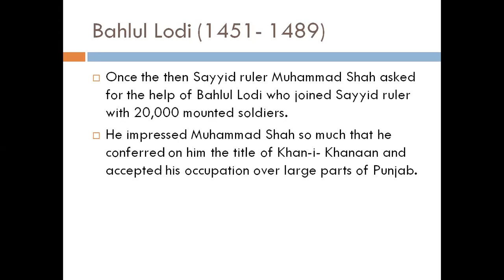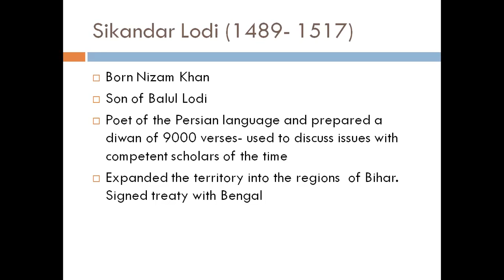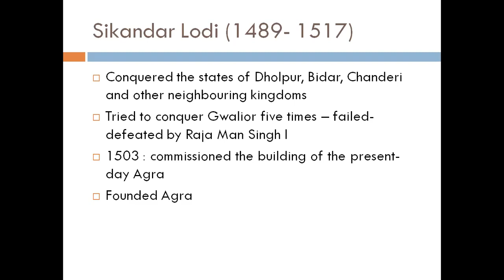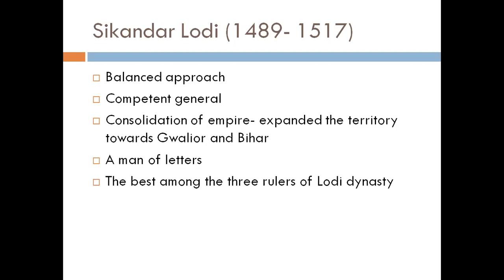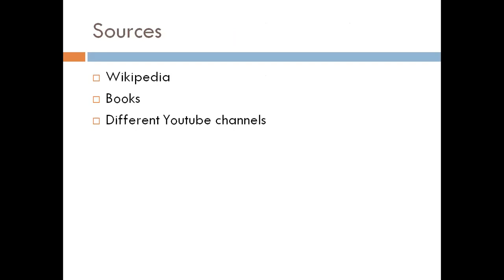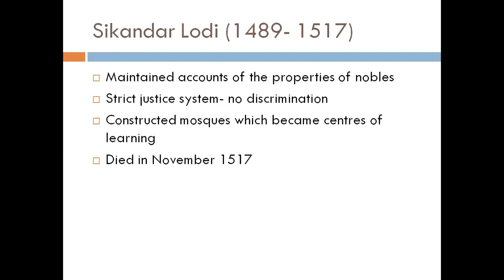Lecture # 59 Sikandar Lodi 1489 1517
This lecture is the continuation of the Muslim Rule in the Sub-Continent region series. In this video we will discuss the era of Sikandar Lodi.